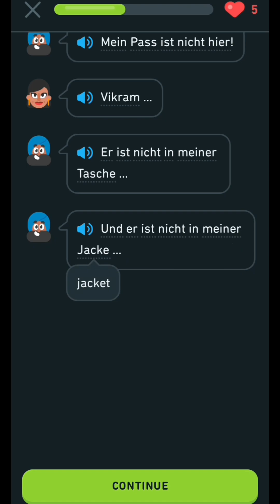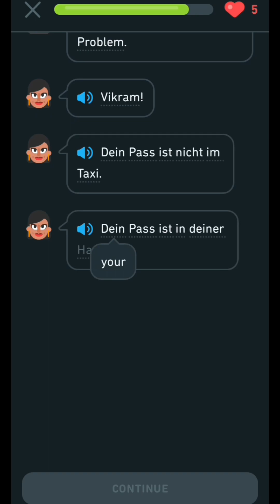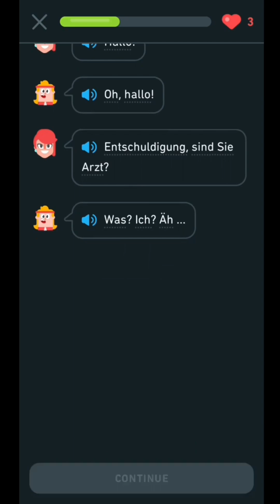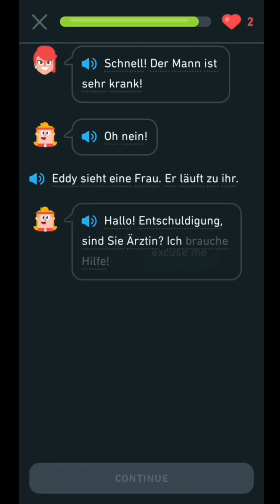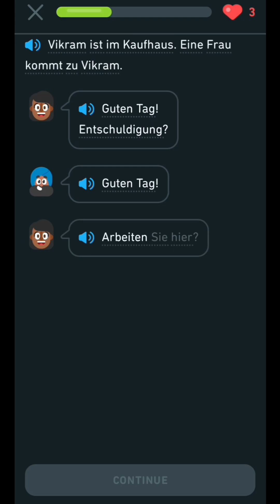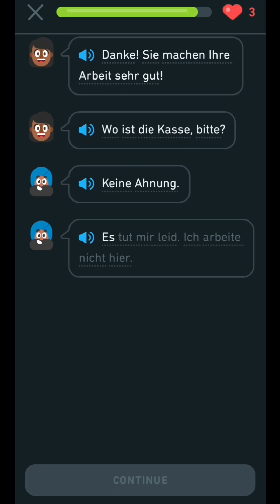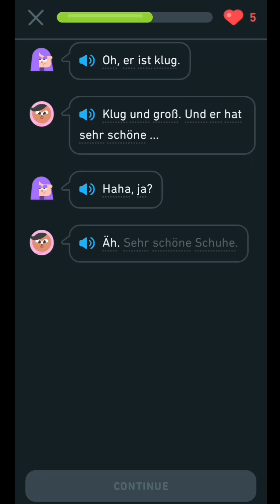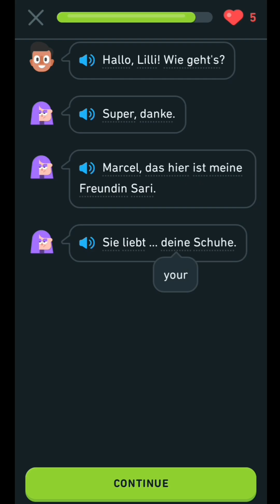LEARN OVER 150 OF GERMAN IN 10 MINUTES||IMRPOVE CONVERSATION SKILLS💯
You can learn many languages from this channel.for now learn german and japanese with me.check out the playlist...Love you guys keep supporting❤️❤️...